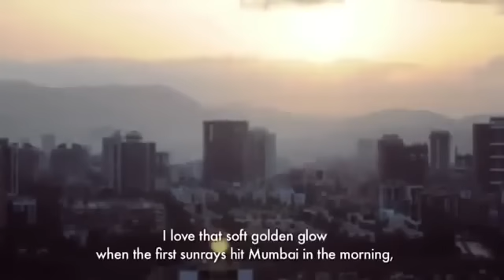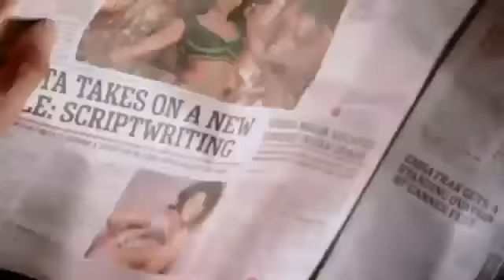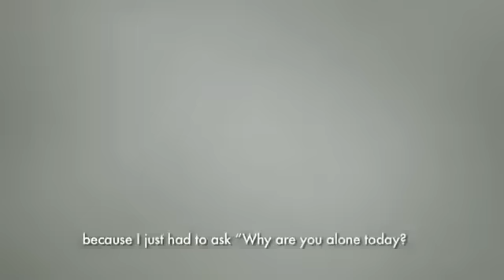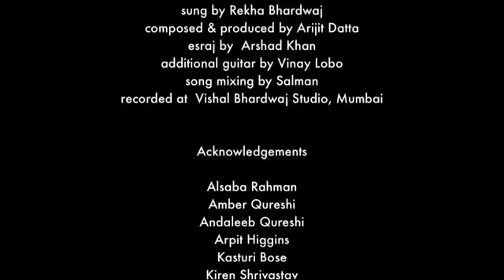MEHROONI - Excellent Short Film.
"Mehrooni" is the best short story that I have seen. Its romantic emotional love story. 'Kitaabo wala pyaar, kitaabo ke panno se bahaar'. "Mehrooni" is the story of a maroon sweater which is knitted in Mumbai and it grows in Mumbai. It's becomes the symbol of an unexceptional couple's journey.

Script & Direction: Faraz Ali | Producer: Abbas Syed & Imtiyaz Shaikh | Cast: Sharib Hashmi & Kristine Zedek | Cinematography: Neeraj Tewari | Editing: J.D & Rahul Bajaj | Music: Arijit Datta | Singer: Rekha Bhardwaj.